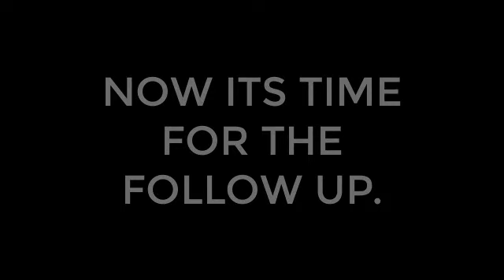EXOS HEROES! FIRST LOOK AND IMPRESSIONS!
Download Exos Heroes for free!